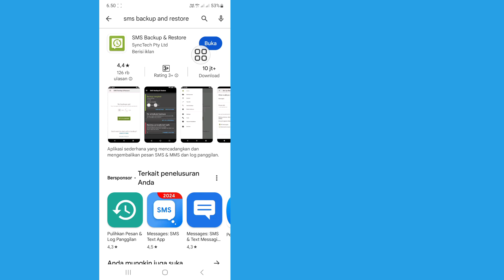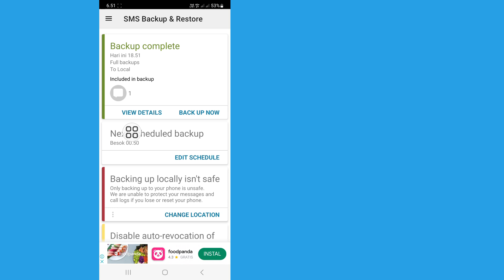Cara Memulihkan Pesan Teks yang Dihapus di Android (2024)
Real Solutions

 Selamat Datang di Channel Saya Solusi Nyata.

Apakah Anda Ingin Memulihkan Pesan Teks yang Dihapus Di Android. Jika Ya, Video Ini Cocok Untuk Anda. Dalam Video Ini Saya Akan Menunjukkan Cara Memulihkan Pesan Teks yang Dihapus di Android. Saya Akan Menunjukkan Proses Termudah & Terbaru Untuk Memulihkan Pesan Teks yang Dihapus Di Android. Jadi Tonton Terus Video Lengkapnya Tanpa Dilewatkan Untuk Mempelajari Cara Memulihkan Pesan Teks yang Dihapus Di Android (2024).

 Pertanyaan Anda Tentang Cara Memulihkan Pesan Teks yang Dihapus Di Android (2024):

 Cara Memulihkan Pesan Sms yang Dihapus.  Cara Memulihkan Pesan Teks yang Dihapus di Android 2024.
 Cara Memulihkan Pesan Dari Ponsel Lama Anda.
 Cara Memulihkan Sms Dari Ponsel Lama Anda.  Cara Memulihkan Pesan Teks Dari Ponsel.
 Bagaimana Saya Dapat Memulihkan Pesan Teks yang Dihapus Secara Tidak Sengaja.
 Bisakah Anda Memulihkan Teks yang Dihapus Di Android Tanpa Cadangan.
 Apakah Pesan Teks yang Dihapus Hilang Secara Permanen.